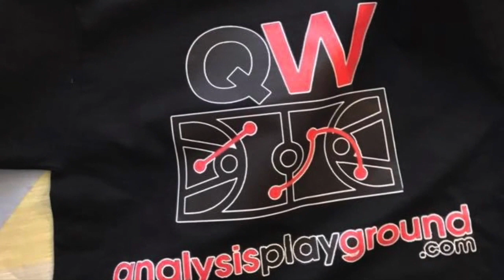The Boston Celtics sign Kemba Walker to a 4 year contract but will this be a mistake?